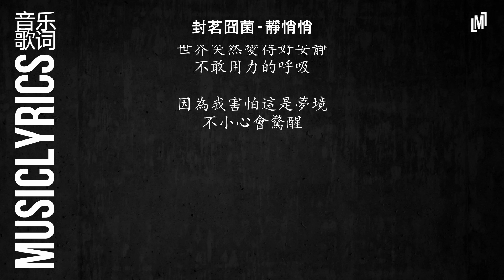封茗囧菌 - 靜悄悄『 音乐歌词』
最想要看到是你的微笑
在我的眼中你是最好
肉麻的調調你不會知道
我愛的靜悄悄

我該怎麼往下聊
全都怪我太膽小
只會看著你傻笑
怎麼辦才好

可我真的沒想到
你把我擁入懷抱
世界突然變得好安靜
只剩心跳的聲音

堅定了我愛你的決心
此刻你就是唯一
不敢用力的呼吸

因為我害怕這是夢境
不小心會驚醒

我愛的靜悄悄

我該怎麼往下聊
全都怪我太膽小
只會看著你傻笑
怎麼辦才好

可我真的沒想到
你把我擁入懷抱
只剩心跳的聲音

此刻你就是唯一
不敢用力的呼吸

不小心會驚醒
只剩心跳的聲音

此刻你就是唯一
不敢用力的呼吸

不小心會驚醒